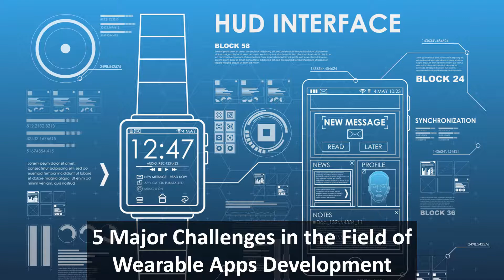5 Major Challenges in the Field of Wearable Apps Development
Wearable technology, although under work from some time has gained traction and fame only recently.